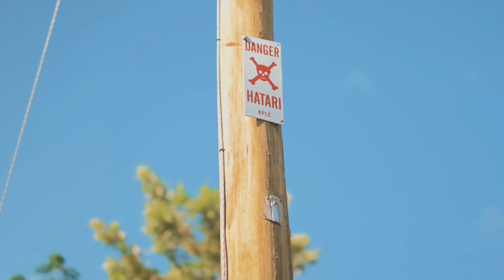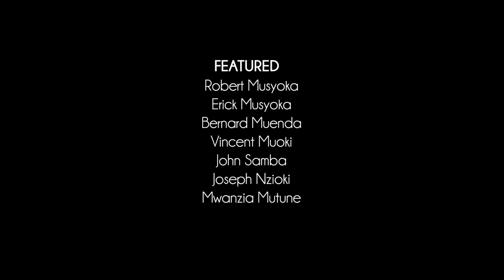COVID-19: A Curse or A Blessing?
Jambo! Mambo!

"It's COVID period. My dad calls me. I know my brother is a hard nut but this time it was somethings else, something different. He tells me that my bro gat this tempers, everyone at home can't figure out why. Am supposed to talk to him. I call my other brother and my sister and they all gat the same story. He is 'unresponsive', he is just there. Like hating every one.

"What do I tell him? We did talk, I can't tell you what we said but he took that pain and dug a 10,000 lr water tank. Yes, that helped. Then the bike solved everything. Transport was  his problem."

It is a COVID-19 Story.